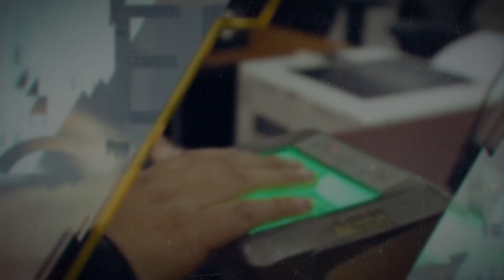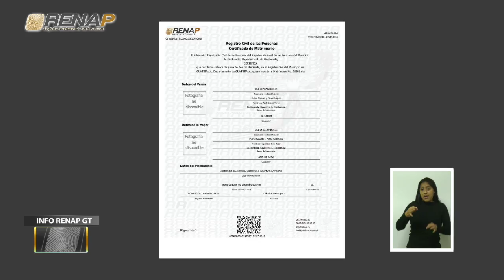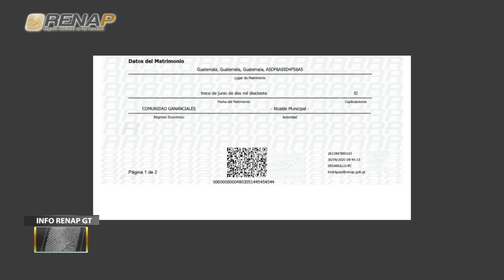Info RenapGT, emisión 213, bloque II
Emisión 213, Bloque II. El Registro Nacional de las Personas -RENAP-, a través de su programa semanal Info RenapGT, en su 213 edición, da a conocer las acciones más importantes realizadas en la institución, en los días comprendidos del 1 al 7 de enero de 2022.